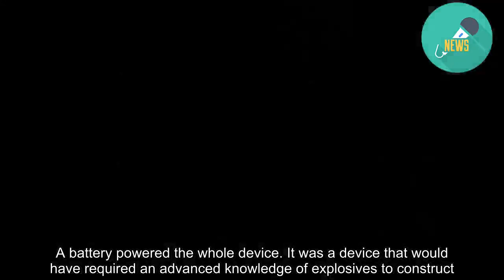Cold Case - the Trades Hall bombing case is close to getting its suspect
TVNZRECAP: The March 27, 1984 bombing of the Trades Hall in Wellington turns up in history textbooks as an extreme illustration of the political tensions of the 1980s. It's almost a shock to see it on Cold Case; the bombing doesn't quite seem to fit the same category as the murders of Jane Furlong, David Robinson and Katrina Jefferies. It's hard to imagine those killings being taught in NCEA history. But of course, someone was murdered in the 1984 bombing - Trades Hall caretaker Ernie Abbott. In Cold Case, Detective Inspector Mike Anerich, who was involved in the 1984 investigation, says Abbott's face was burned beyond recognition, his hands "mutilated" by the force of the blast. They had to use his tattoos to identify his body. READ MORE: * Helen Kelly blamed deadly Trades Hall bombing on Muldoon's 'anti-union hysteria'  * Trades Hall bombing followed years of political violence - 150 years of news Abbott's killer has never been brought to justice. But the investigation, comprising more than 40 boxes of paperwork and thousands of sample containers with items shredded by the explosion, is ongoing - and reading between the lines of this Cold Case episode, police are pretty sure who was responsible. The episode's first big reveal is the components of the bomb, which was packed into a suitcase and left in a corridor for most of the day. Its construction was quite advanced - there was a timer from an old stove, a mercury switch that detonated the bomb when Abbott moved it, and an explosive equivalent to about three sticks of gelignite. The actual explosive used is still a mystery because it was all consumed in the blast. One or possibly two bottle of an accelerant - petrol - were also packed into the suitcase. One was sealed with a cork from a sparkling wine bottle, while the other was in a Teal soft drink bottle. A battery powered the whole device. It was a device that would have required an advanced knowledge of explosives to construct. Strangely, perhaps the most important component from the investigation's perspective is the newspaper the whole apparatus appears to have been wrapped in. Fragments of the paper were scattered throughout the site of the blast, and in 1984 investigators painstakingly pieced them together to discover the newspaper itself was an Evening Post dated 19 June 1977 - seven years before the bombing. Remnants of pages 9, 10, 19 and 20 were found. This suddenly becomes relevant later in the episode when Detective Senior Sergeant Warwick McKee, who is now in charge of the investigation, reveals that in 1984 police executed a search warrant at an address connected to one of their suspects. There they found four Teal brand soft drink bottles, a vice, some electrical tape, a roll of insulation tape, a packet of detonators, safety fuses, a plastic torch that was missing batteries, and a copy of the Evening Post from 19 June 1977. The newspaper was missing a number of pages including pages 9, 10, 19 and 20. When he was interviewed i